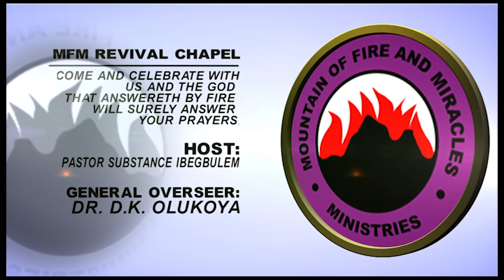Mountain of Fire and miracles Ministries Houston TX 3rd Anniversary TV add